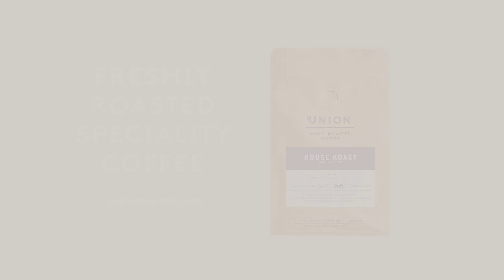CREATE YOUR PERFECT UNION – PAGE TURNER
Create your perfect Union. Fresh speciality coffee, ethically sourced and roasted to order in East London.